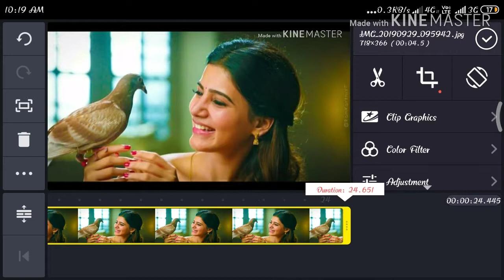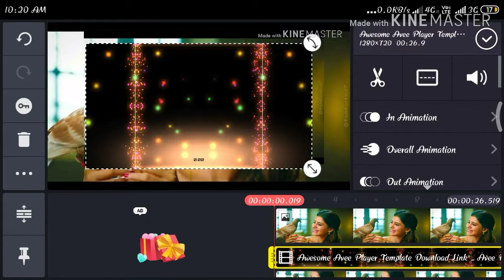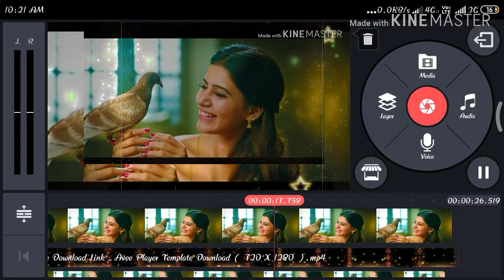How to make trending love videos in kinemaster